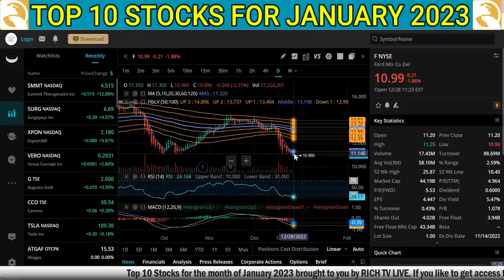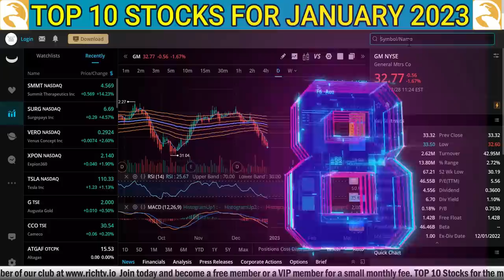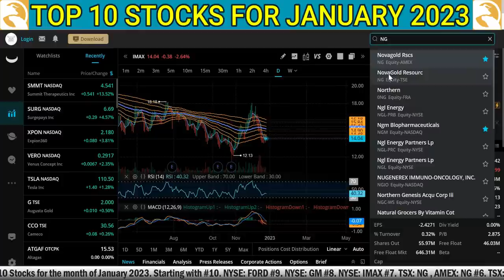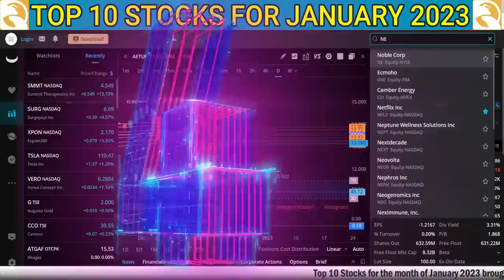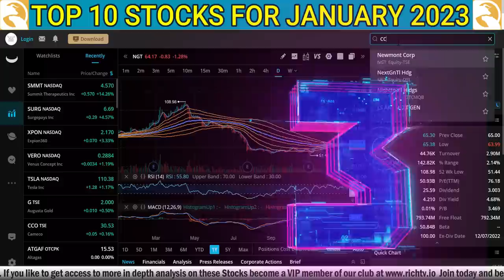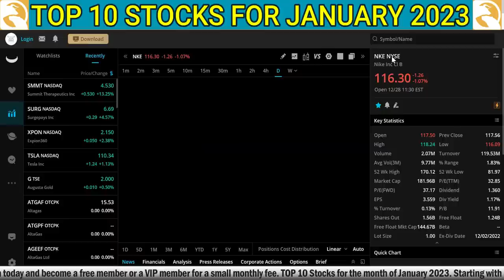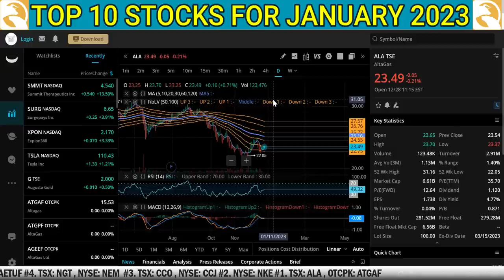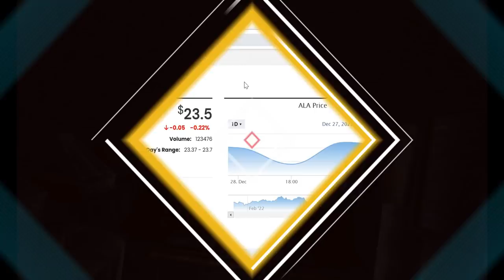Top 10 Stocks | January 2023 | RICH TV LIVE PODCAST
- December 29, 2022